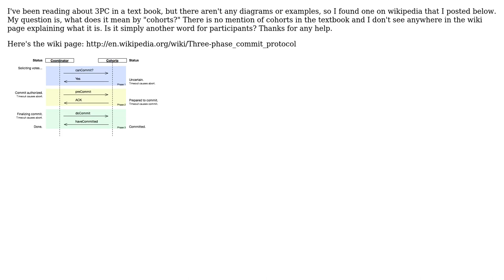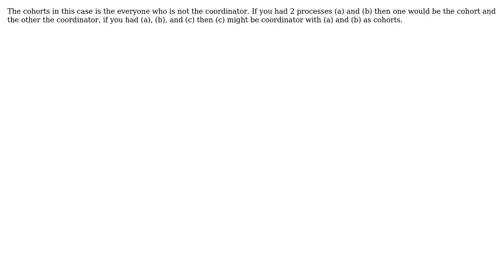Software Engineering: Three-Phase Commit (3PC) question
With thanks & praise to God, and with thanks to the many people who have made this project possible! You are responsible for your own actions.